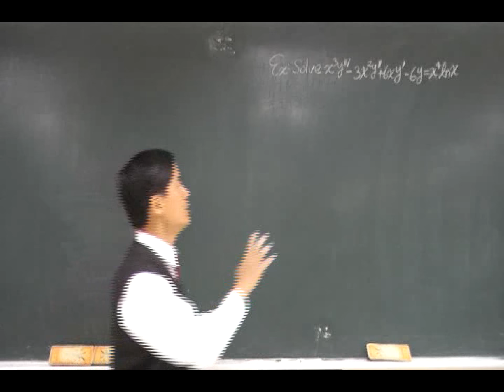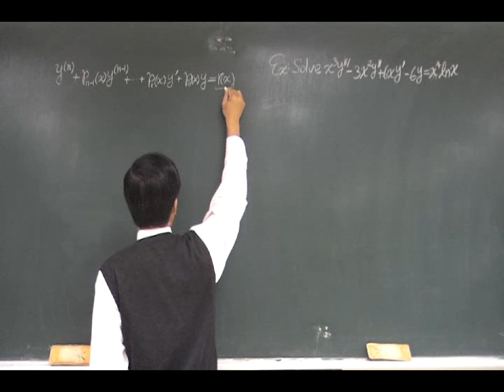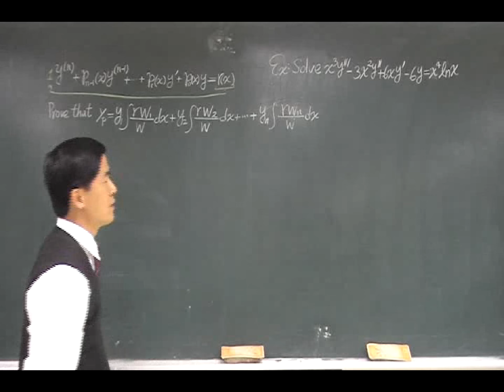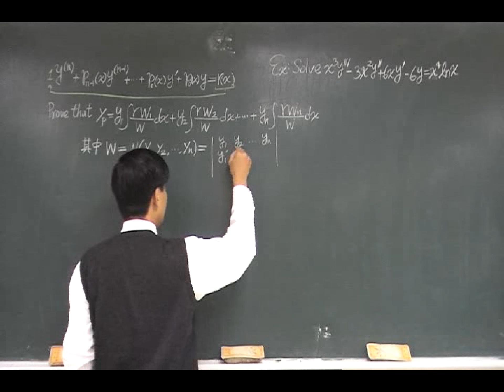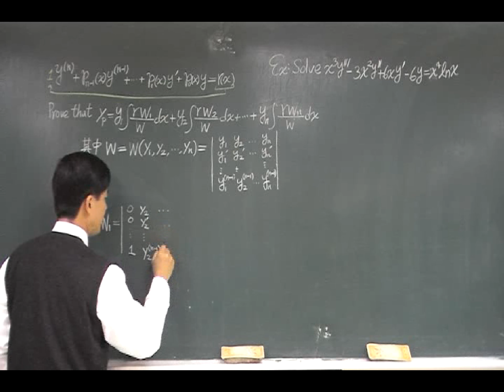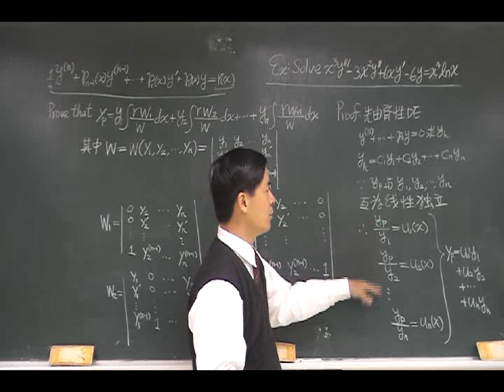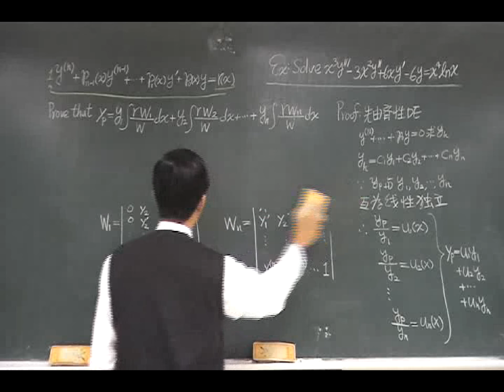【教學影片】提要057a：以參數變換法解析高階非齊性ODE之特解▕ 授課老師：中華大學土木系呂志宗特聘教授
幾乎所有待定係數法(Undetermined Coefficient Method)解不出的滿足非齊性項(Non-homogeneous Term)之特解(Particular Solution)，參數變換法(Variation of Parameters)都可以解得出來。